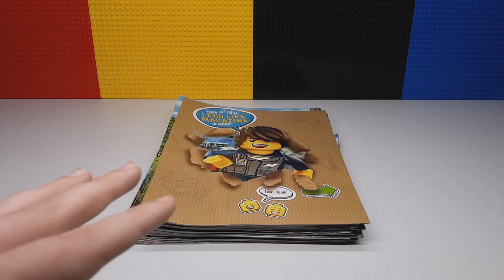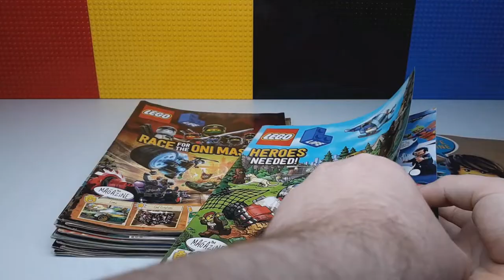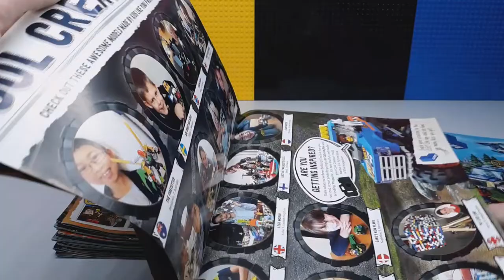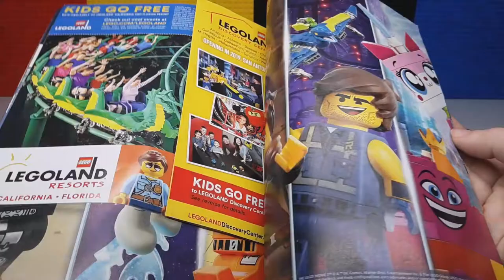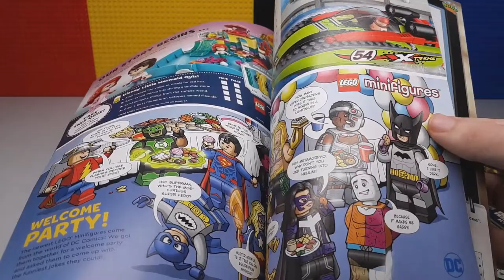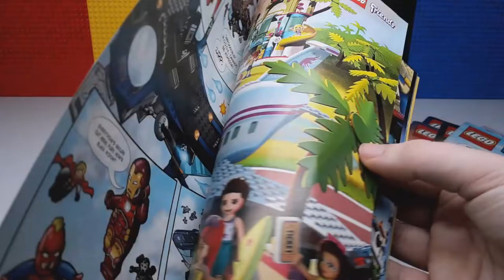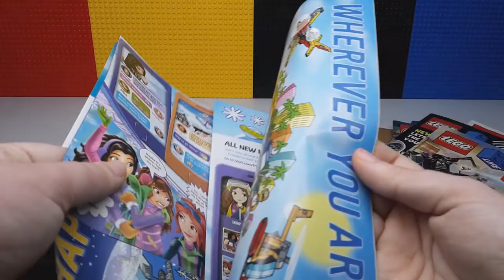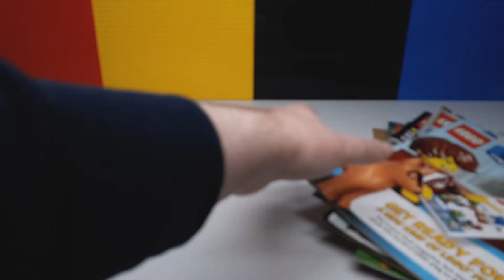Looking Through Every LEGO Life Magazine!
Hey guys! Welcome to The Brick Separator! Here I post LEGO related content 2-3 times a week! Today I will be looking through every LEGO Life magazine! Hope you enjoy!

 My LEGO Ideas account!

Copyright Info:
LEGO is a trademark of the LEGO
authorize or endorse this channel